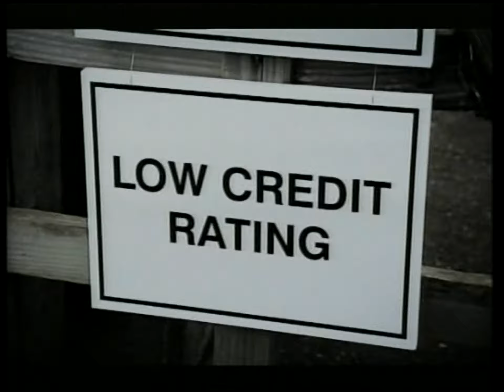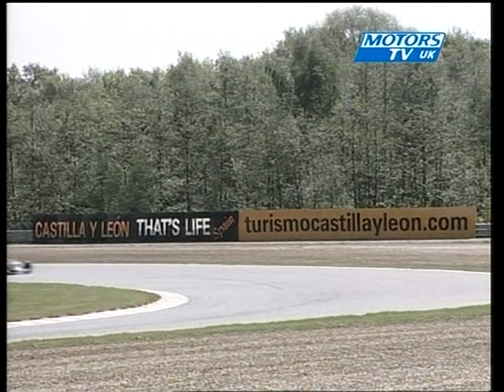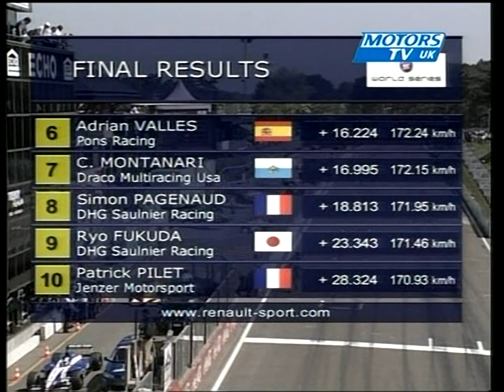Zolder 2005 Formula Renault 3.5 Series Race 1